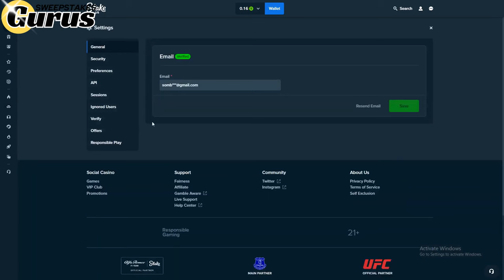I CAN'T STOP WINNING MASSIVE on STARLIGHT PRINCESS 1000 (1000x WIN)